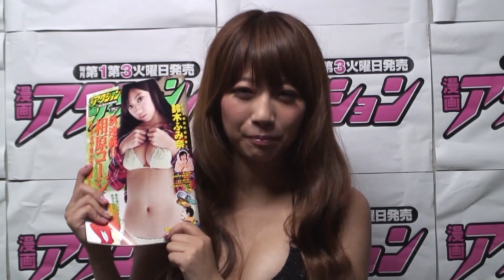ミスアクション2013 古川 真奈美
ミスアクション2013

未来のトップアイドルを発掘するべくスタート厳正なるした当企画。
500名を越える応募者の中から厳なる書類審査、水着面接を通過し、ファイナリストへと進む40名を発表！
各選考ステージを勝ち抜いた2名がグランプリに輝きます！

あなたの投票でミスアクションが決まる!!